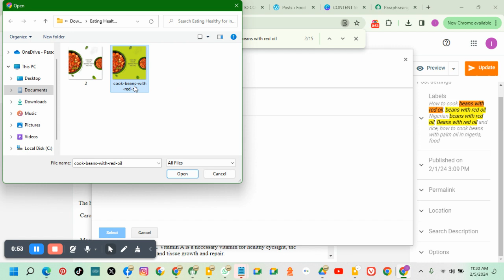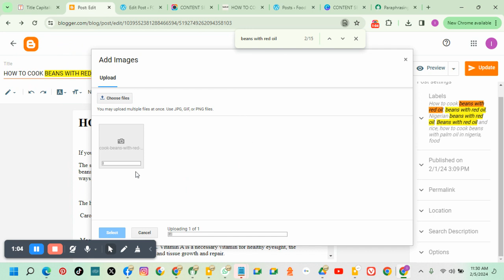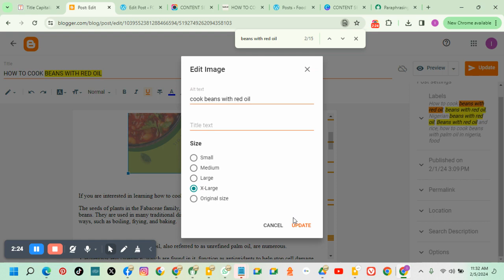BLOGGER: HOW TO ADD ALT TAG TO BLOG POST IMAGE ON BLOGGER